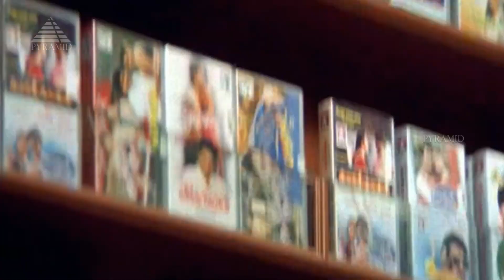Video Jukebox | Poovellam Ketuppar | Tamil Movie | Suriya | Jyotika | Pyramid Audio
Here's the Official Jukebox "Poovellam Kettupar", Starring Suriya, Jyotika. Music Composed by Yuvan Shankar Raja

0:00 - CBI Enge
06:01 - Chudithar Aninthu
11:54 - Irava Pagala
17:55 - Oh Senyoreeta
22:52 - Poove Poove (Female)

Song: CBI Enge
Movie: Poovellam Kettupar
Singer: Sukhwinder Singh
Lyrics:  Palani Bharathi

Song: Chudithar Aninthu
Movie: Poovellam Kettupar
Singer: Hariharan, Sadhana Sargam
Lyrics:  Palani Bharathi

Song: Irava Pagala
Movie: Poovellam Kettupar
Singer: Hariharan, Sujatha Mohan
Lyrics:  Palani Bharathi

Song: Oh Senyoreeta
Movie: Poovellam Kettupar
Singer: P. Unnikrishnan
Lyrics:  Palani Bharathi

Song: Poove Poove (Female)
Movie: Poovellam Kettupar
Singer: Nithyashree Mahadevan
Lyrics:  Palani Bharathi

Song: Sevvaanam Vetkam Kondathu
Movie: Poovellam Kettupar
Singer: Srinivas
Lyrics:  Palani Bharathi